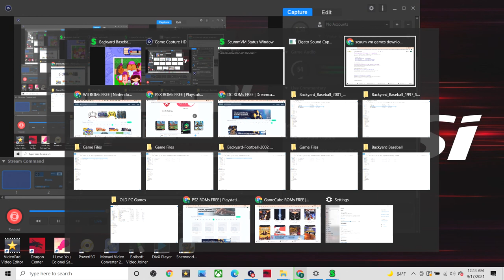Backyard Baseball Part 5